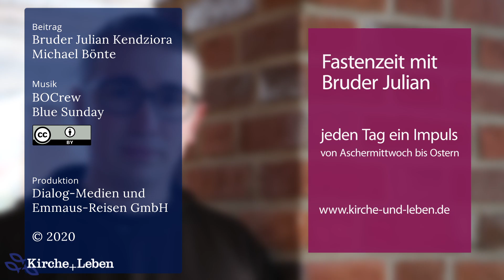Fastenzeit mit Bruder Julian (17): Was kannst du in Gutes wandeln?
Bruder Julian von den Kapuzinern in Münster gibt in der Fastenzeit jeden Tag einen Impuls zum Tagesevangelium. Seine Frage heute: Was kannst du in Gutes wandeln?